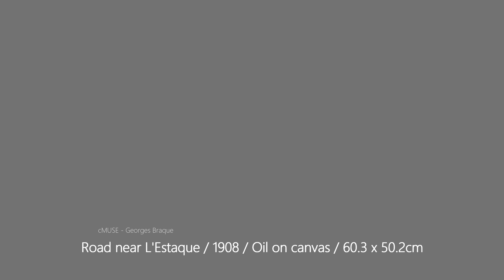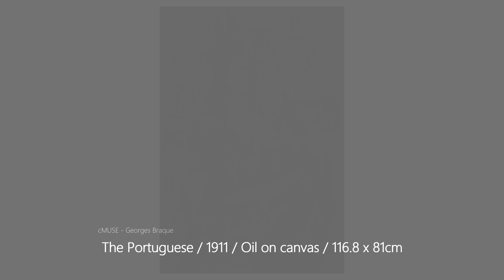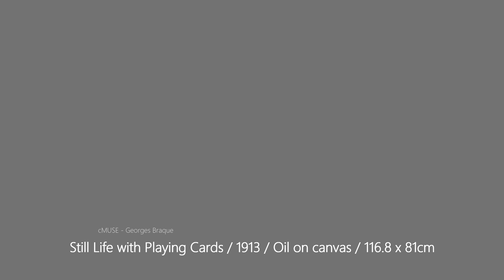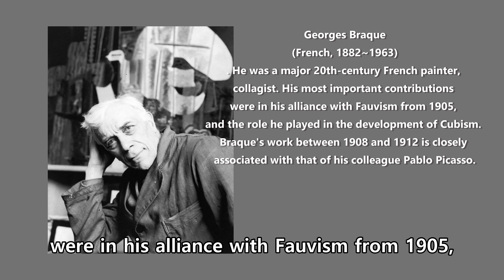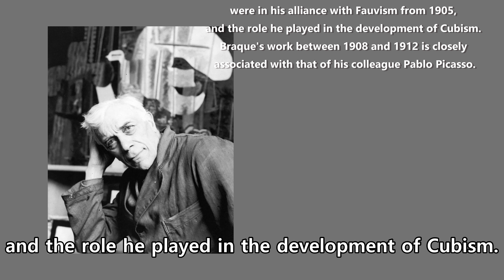[cMUSE] 조르주 브라크 Georges Braque (French, 1882~1963) | 니나노 아트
[cMUSE] Georges Braque (French, 1882~1963) 브라크

Works

• Landscape near Antwerp / 1906 / Oil on canvas / 60 x 81cm
• Road near L'Estaque / 1908 / Oil on canvas / 60.3 x 50.2cm
• harbor in normandy / 1909 / Oil on canvas  / 80x80cm
• Piano and Mandola / 1909-10 / Oil on canvas / 91.7 x 42.8cm
• Violin and Candlestick / 1910  / Oil on canvas /  60.96cm x 50.17cm
• The Portuguese / 1911 / Oil on canvas / 116.8 x 81cm
• Gueridon / 1913 / Oil on canvas / 116 x 81 cm
• Still Life with Playing Cards / 1913 / Oil on canvas / 116.8 x 81cm
• Woman with a Guitar / 1913 / Oil on canvas / 130 × 73cm
• The Billiard Table / 1945 / Oil on canvas / 129.8 x 193.8cm

References

• Guggenheim Abu Dhabi

BGM : Marin Marais - Ringtone of Ste Geneviève du Mont de Paris (Advent Chamber Orchestra)